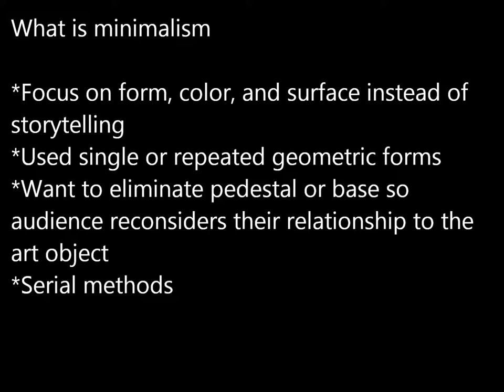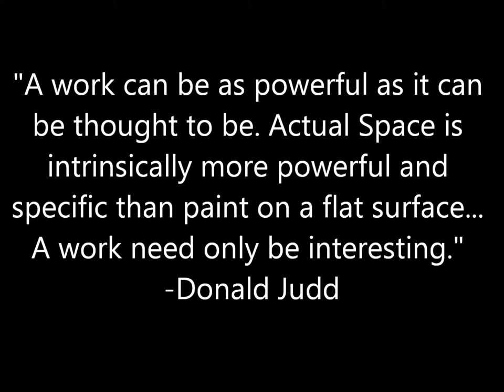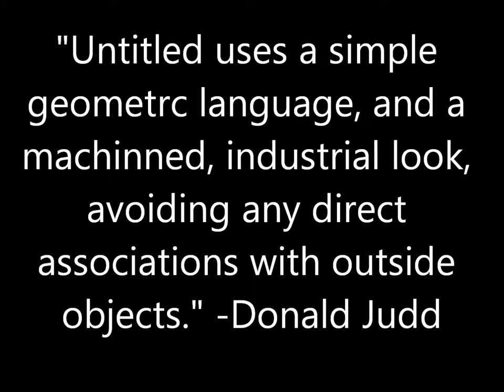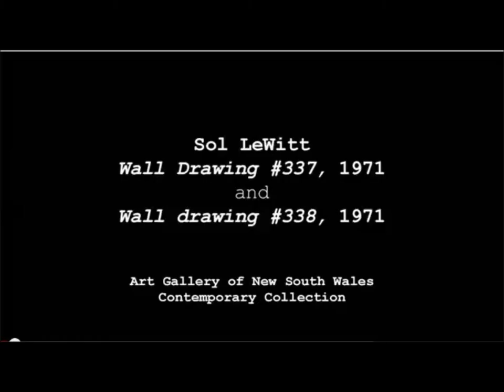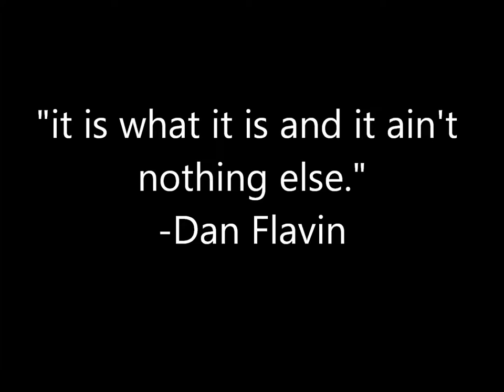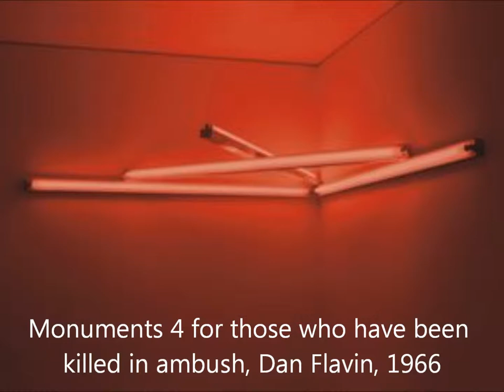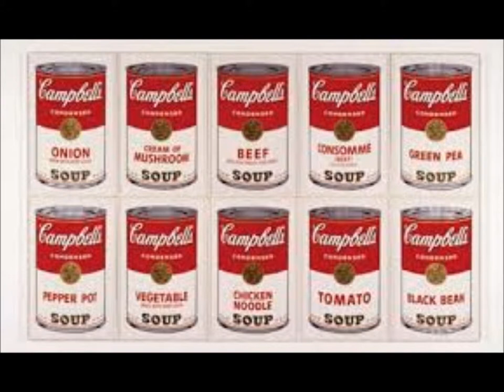Minimalism: LD, JS, JM